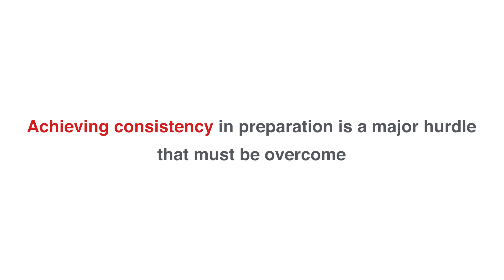Consistency is the key says Aman Arya from SGSITS who cracked Goldman Sachs Offer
Join us in congratulating 🎓 Aman Arya from SGSITS who's bagged an internship offer from Goldman Sachs 🔥.

Aman is one of the top 50 students who got shortlisted through the CodeRush Challenge. He then got selected for AlgoUniversity Accelerator Bootcamp, last year in April!

📌 Fill out this form to apply for shortlisting